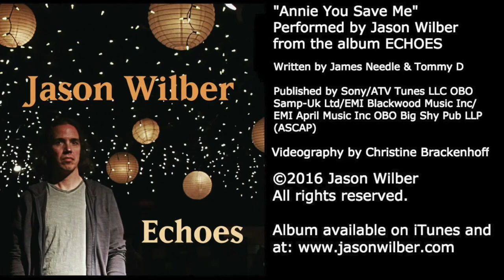Jason Wilber - Annie You Save Me (Live)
Jason Wilber performs "Annie You Save Me", live at The Warehouse. This song appears on Jason Wilber's album ECHOES.